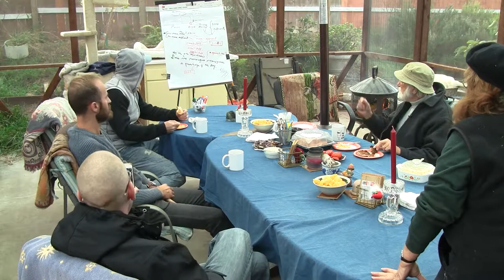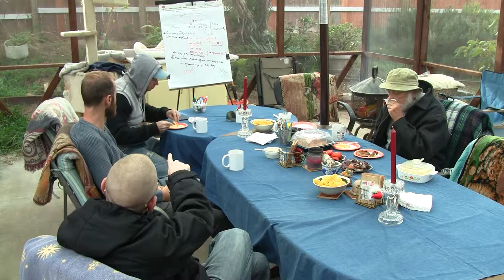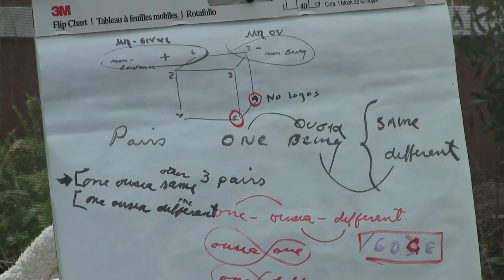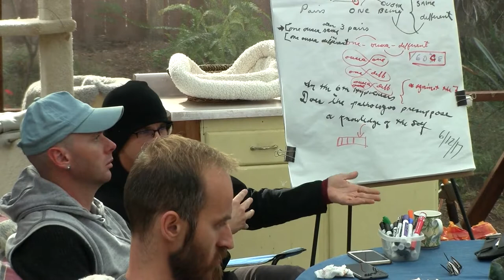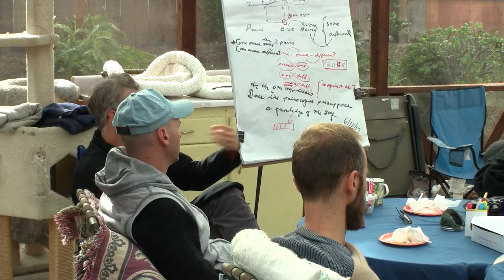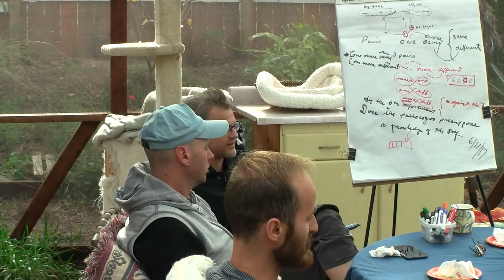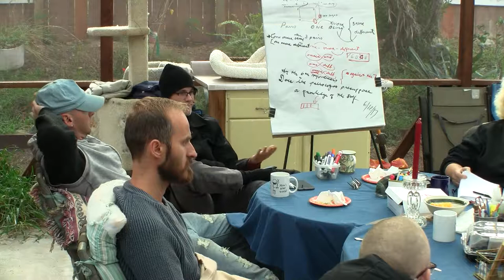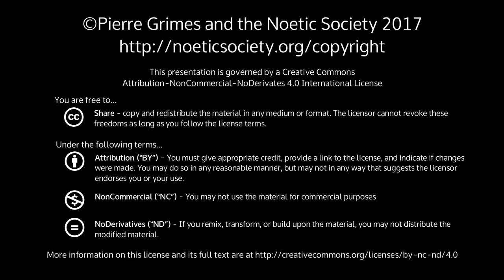2017-12-23 NSSAT - On Courage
Pierre Grimes and the Noetic Society -- 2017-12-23 NSSAT - On Courage
[The following are just my brief notes I made while also filming and participating.  I missed a lot, especially around JulieH and Nancy's interaction. Please send any better notes to me if you take them, and I will gladly replace my own here. Thx. Also, this 'NSSAT' talk was held on Sunday, 12/31, rather than 12/30. -JS] PG asks JeffS (me) about how things were going after a midwifery talk we did last week, and I responded with how much easier and different my piano practice is going since then. PG then asks JeffS to 'up his game' and what challenge he would like to try next, then?  LISP (Scheme) and, later, writing/teaching (especially regarding the neoplatonists) come up as possibilities, and each are explored. [The book mentioned which teaches recursion via a functional computer programming language (LISP/Scheme) and via a unique question/answer writing style, is The Little Schemer by Daniel Friedman. ISBN-10: 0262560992, ISBN-13: 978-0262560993] This leads in to a discussion of the neoplatonists' and their lack of understanding of Plato himself -- as evidenced by their lack of consensus. PG: Is there a way to read Plato that is in principle not interpretation? On what basis can you say that Plato himself must be interpreting Parmenides? (!) Principle idea: Parmenides' own hypothesis (of the One-Self, i.e., hyp1, the first hypothesis).  And his Logos . Republic also carries the same idea: What after all is the One-Self? JH suggests JS teach anthropology of philosophy/self. PG asks JH for the effect studying the Parmenides has had on her. Why not JH teach meditation? "The Self aware of the non-Self" When you are meditating, are you aware of the Self meditating? (If yes, then it is not a high level of meditation because you are not at that moement being yourself.) PG to Nancy: Why do you need to meditate? Barbara and JeffS on "the old self" and usefulness of the Logos in playing the piano Barbara refers us to the Guardian article on Byron Katie, "Just ask yourself, is that thought really true?" and B. Katie's four questions one can ask about one's stressful thoughts: Is it true? Can you absolutely know it’s true? How do you react, what happens, when you believe the thought? Who would you be without the thought? Inability for most people to describe their actual experience.  Thus, most autobiographies not worth reading for this reason.  We pressure Pierre to name any that he has   liked, and he cites Muktananda's, and Autobiography of a Yogi (Paramahansa Yogananda).